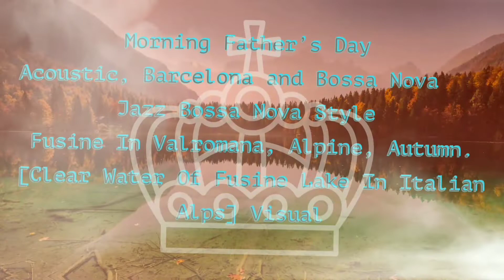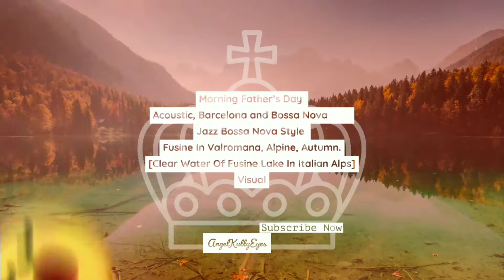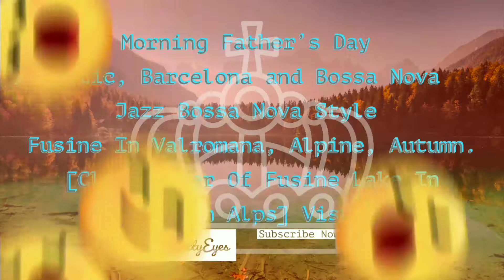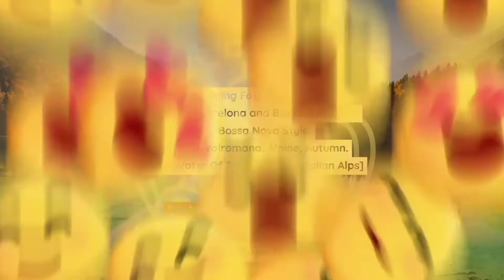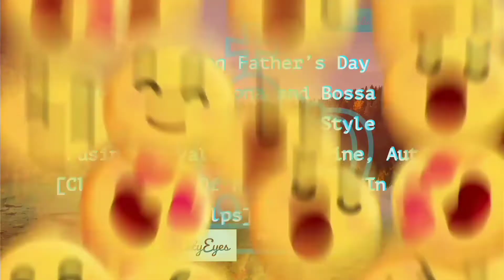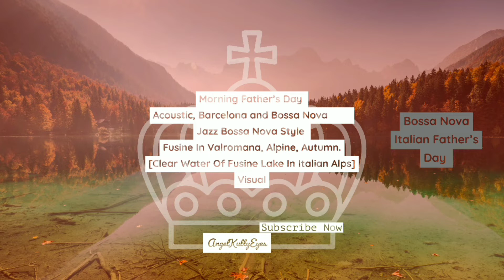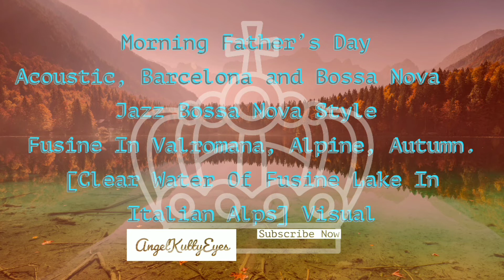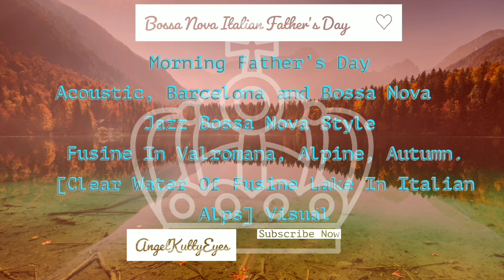Morning Father’s Day 💕😘 Acoustic, Barcelona & Bossa Nova🧏‍♂️🏖 Jazz Style 🎶 Valromana, Alpine, Autumn